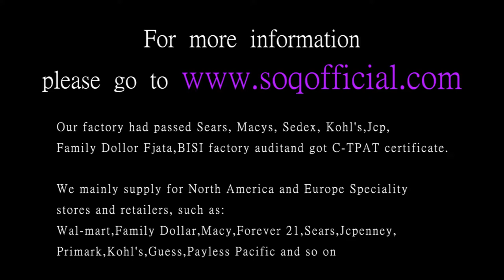European and American fashion accessories titanium steel ball wear men's embedded wall inlay blue di